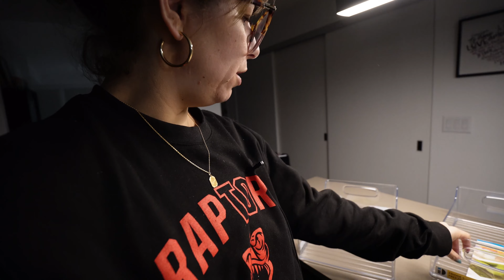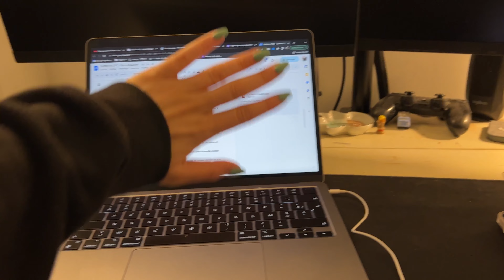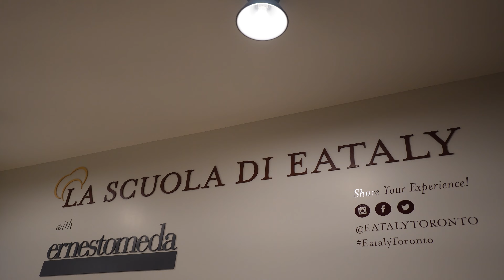Je vous explique tous sur les playoffs au Canada + Winners haul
Nouveau vlog et cette semaine on a une semaine intense .. c'est une semaine de playoff à Toronto pour les Toronto Maple Leafs !! Ca veut dire qu'on a plusieurs matchs de hockey d'affilés, que les gens sont surexcités et passent par toutes les émotions: le Canada est clairement un pays de hockey ! Je vous explique comment ça fonctionne et pourquoi c'est un truc si important à Toronto.
Je vous montre aussi tous mes achats Winners, puis on parle d'épilation définitive à Toronto. Je vous montre aussi comment je fais mes croûtons maison et je vous embarque au sport bien sûr et on découvre un nouveau café Beatrice Society Café avec Charzie.

Sous titres disponibles en français, anglais, espagnol et arabe. Si vous les voulez dans une autre langue mettez moi le en commentaire !

Epilation définitive (n'hésitez pas à leur dire que vous venez de ma part !)

Wise: votre premier transfert jusqu’à 850 CAD ou 585 euros, sans frais avec ce lien

FAQ
C'est quoi ton vrai nom ? Astrid Moulin
Quels visas as tu eu ? J'ai fait 2 PVT Canada (2014, 2017), j'ai eu ma résidence permanente Canada (2019) puis ma citoyenneté canadienne
Quel est ton statut ? Je suis citoyenne canadienne depuis janvier 2023

Chapitres:
00:00 - Intro
0:15 - Celsius drink review
0:42 - Notre séance de sport
2:13 - Préparation smoothie maison
3:55 - Epilation définitive Toronto
6:42 - Le blinder Ninja
8:44 - Faire une prise de sang à Toronto
10:24 - Ma recette de croûtons maison
14:00 - Il a neigé à Toronto ..
15:15 - Je serai à Mlontréal en mai !!!
17:35 - Haul Winners
20:28 - Je lis Uncomfortable conversation with a Black man
21:47 - Mon samedi matin à la radio et au sport
22:37 - Beatrice Society Coffee avec Charzie
23:30 - TooGoodToGo et Eataly event
24:50 - Je vous explique les playoffs de hockey
27:56 - La joie pure de fans des Maple Leafs
29:49- Outro